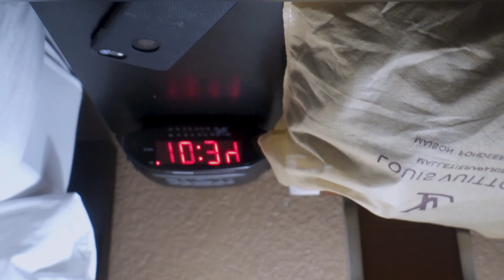Mir Dollaz - Snakes 🐍 ( official music video ) dir